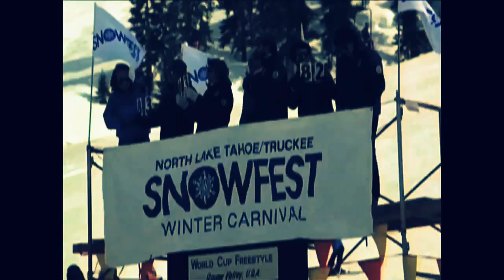LeVeL-UP: A SPIRIT MOUNTAIN SNOWBOARD EXTRAVAGANZA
2012 season final cut